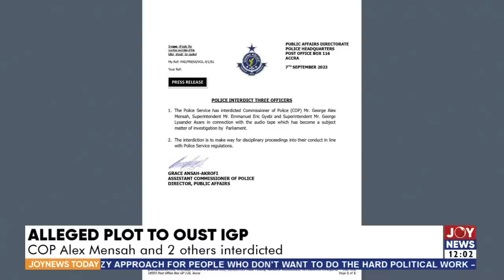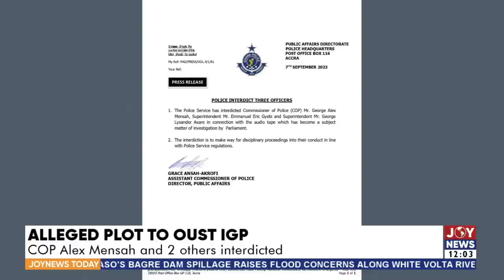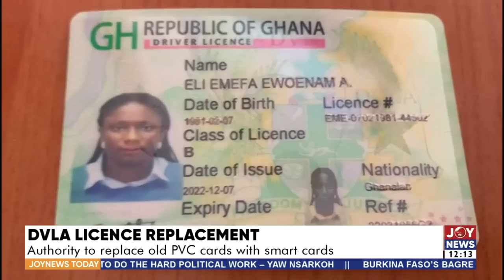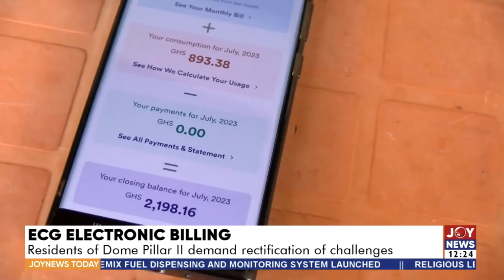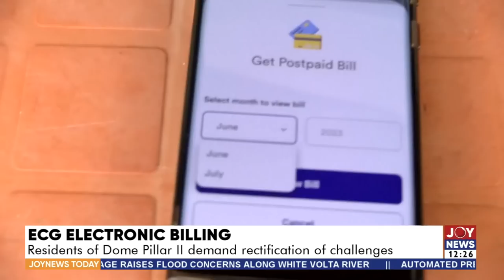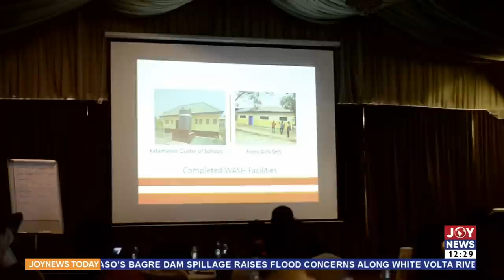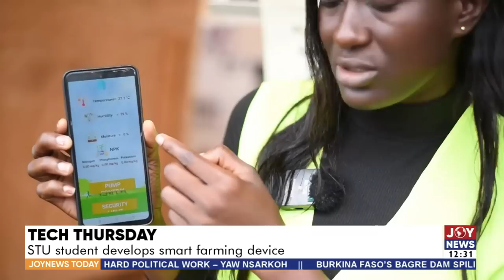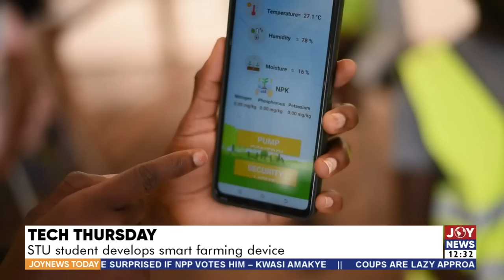IGP's move to interdict 3 officers wrong - Kweku Owusu | JoyNews Today